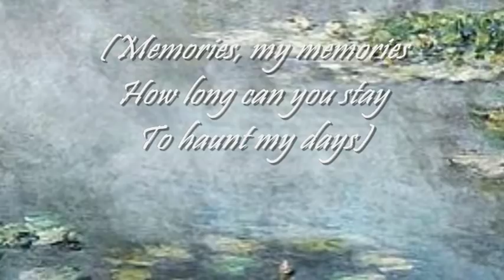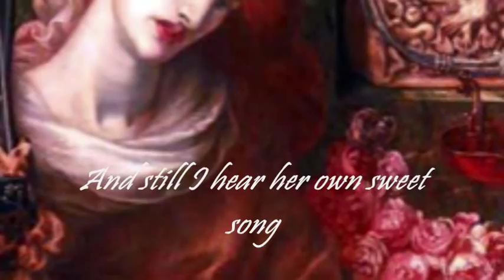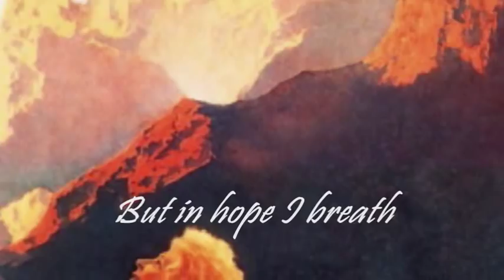Queen - All Dead, All Dead (Lyrics & Art)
With Art Paintings. "All Dead, All Dead" (from the album News Of The World, 1977) was written and sung by Brian May, and features Mercury on backing vocals. It is rumoured that the song is about the passing of Brian's cat.
Artists: Claude Monet, Edward Burne-Jones, Maxfield Parrish, John William Godward, Sir Lawrence Alma-Tadema, John Constable, Silvestro Lega, Pierre-Auguste Renoir, John Everett Millais, Edgar Degas, William Turner, Dante Gabriel Rossetti, Berthe Morisot.

LYRICS
(Memories, my memories
How long can you stay
To haunt my days)
She came without a farthing
A babe without a name
So much ado 'bout nothing
Is what she'd try to say
So much ado my lover
So many games we played
Through ev'ry fleeted summer
Through ev'ry precious day
All dead all dead
All the dreams we had
And I wonder why I still live on
And alone I'm spared
My sweeter half instead
All dead and gone all dead
At the rainbow's end
And still I hear her own sweet song
Take me back again
You know my little friend's
All dead and gone
Her ways are always with me
I wander all the while
But please you must forgive me
I am old but still a child
But I should not grieve
In time it comes to ev'ryone
But in hope I breathe
Of course I don't believe
You're dead and gone

TRADUZIONE
(Ricordi, o miei ricordi
per quanto ancora continuerete
a ossessionare i miei giorni)
Lei arrivò senza un soldo
Una bambina senza un nome
Tanto rumore per nulla
È ciò che avrebbe detto
Tanto rumore amore mio
A così tanti giochi abbiamo giocato
In ogni estate trascorsa
In ogni prezioso giorno
Tutto finito tutto finito
Tutti i sogni che avevamo
E mi chiedo perché continuo a vivere
E da solo sono stato risparmiato
La mia più dolce metà invece no
Tutto morto e sepolto tutto finito
Alla fine dell'arcobaleno
E sento ancora la sua dolce canzone
Riportami indietro
Capisci, mia piccola amica
Tutto morto e sepolto
I suoi modi sono sempre con me
Io vago senza meta
Ma per favore mi devi perdonare
Sono vecchio ma ancora bambino
Ma non dovrei rattristarmi
Per il momento che arriva per tutti
Ma respiro con speranza
Naturalmente io non credo
Che tu sia morta e sepolta
Tutto finito e passato